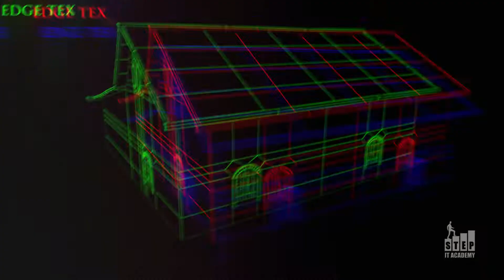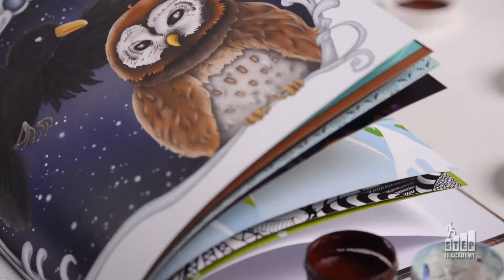IT Academy STEP students works in Graphic and Design Department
IT Academy STEP with branches in 17 countries is dedicated to providing high-quality education. Students in Graphics and Design Department are developing their skills and talents. Watch these examples of the students' works. Want to study with us, check our